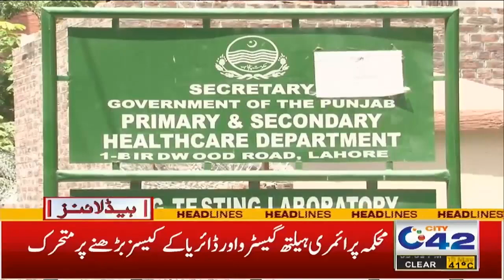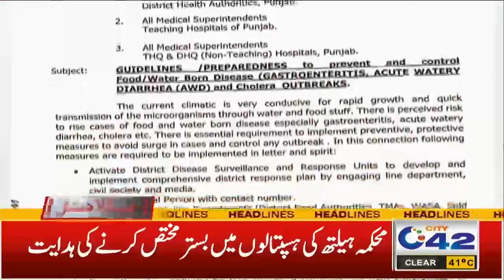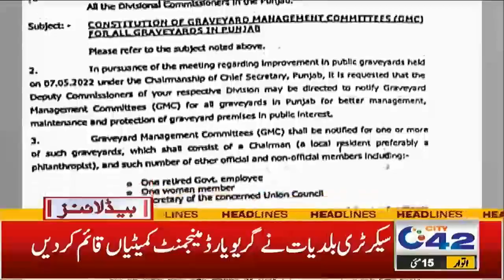Ban on Sale of Substandard Ice Cream | 9pm News Headlines | 15 May 2022 | City42